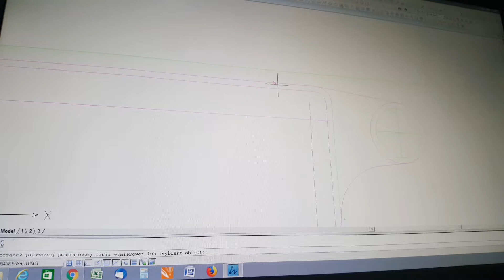Biker leather wallet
My latest project, I hope You like it.